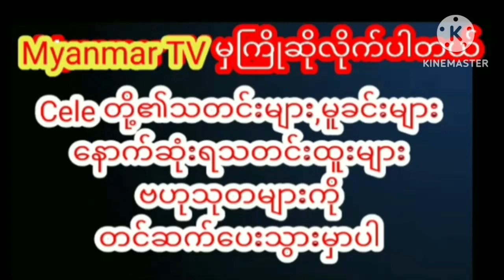အရှက်ခွဲခဲ့တဲ့ရည်းစားဟောင်းထက်အဆပေါင်းများစွာသာတဲ့ချစ်သူလေးကိုထုတ်ပြလိုက်တဲ့ သံစဉ်မောင်celebrity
သူမကို အရှက်ခွဲခဲ့တဲ့ ရည်းစားဟောင်းထက် အဆပေါင်းများစွာသာတဲ့ ချစ်သူလေးကို ဗီဒီယိုဖိုင်နှင့်တကွ ထုတ်ပြလိုက်တဲ့ သံစဉ်မောင်myanmar